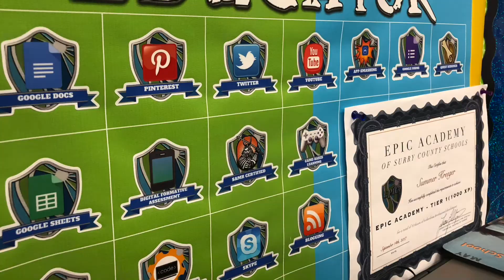EPIC Academy - Season 4 Trailer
EPIC Academy is an online, quest-based, gamified professional development program for educators. Season 4 is coming with all new quests and achievements starting this fall!